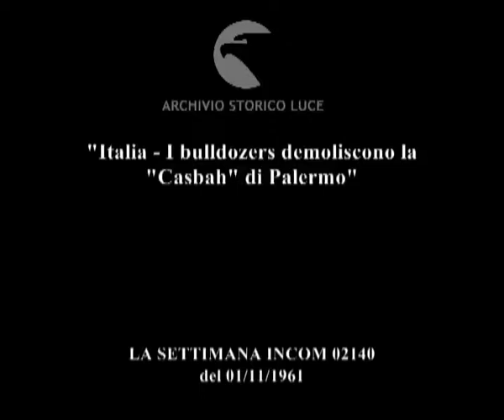L'ultima ferita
"Italia - I bulldozers demoliscono la "Casbah" di Palermo"
   Descrizione sequenze:alcuni operai sui tetti pericolanti di un quartiere del centro storico di Palermo ancora semi pericolante a causa dei bombardamenti della seconda guerra mondiale ; alcune persone nelle case semidistrutte vicine a Via Crispi e al porto ; donne e bambini nelle case diroccate ; i carabinieri presidiano la zona ; iniziano i lavori di demolizione delle casette abusive e degli edifici pericolanti, i bulldozers ammassano le macerie ;